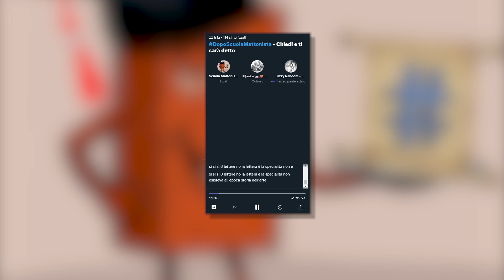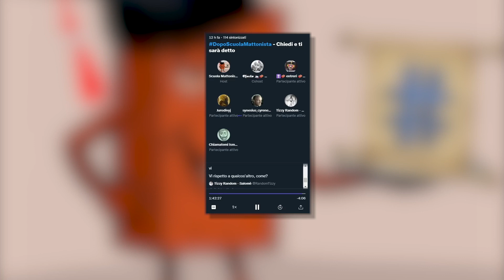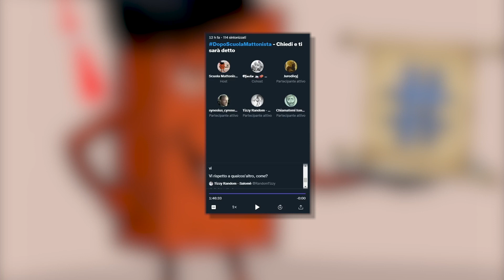Dopo Scuola Mattonista - Diretta Twitter del 24/02/2022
Quarto incontro live su Twitter con i professori e gli alunni, in cui si è discusso sulla scelta del percorso di studio e sul suo metodo.